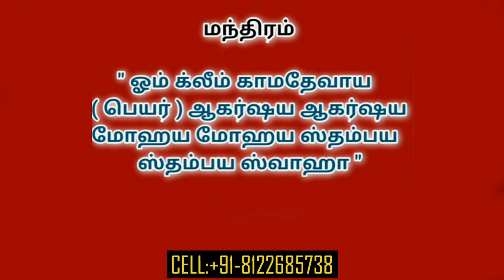சக்திவாய்ந்த எலுமிச்சை வசிய முறை